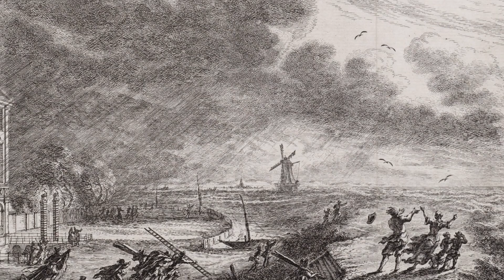Op museum-steden-trip in... Haarlem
In de serie 'Museum-steden-trip; zetten wij de mooiste musea en verborgen parels van Nederland  voor je op een rij.